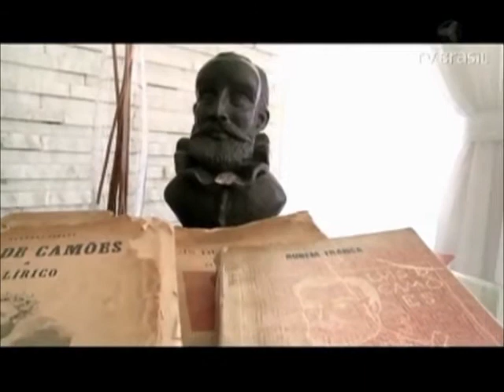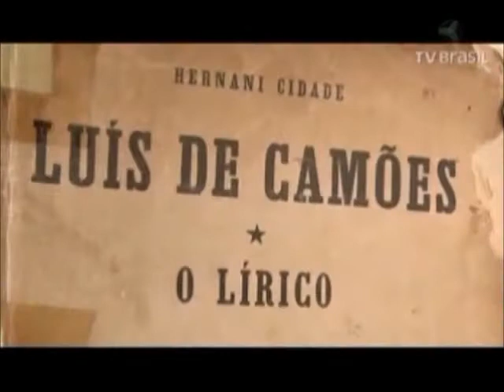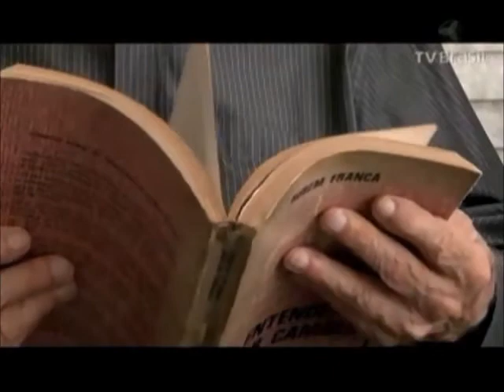Uma Bússola de Versos - Part. Rubem Franca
Trecho da participação de Rubem Franca no documentário sobre Camões exibido na TV BRASIL DIA 05/06/2014.